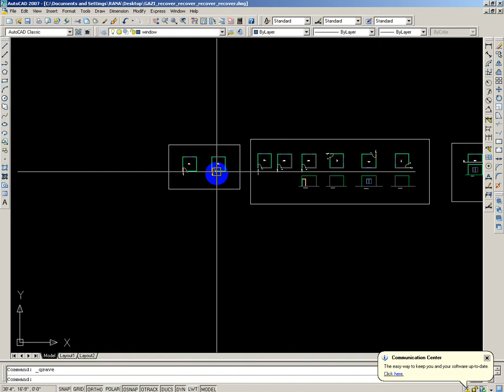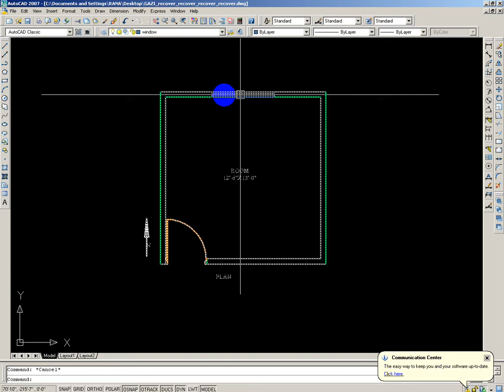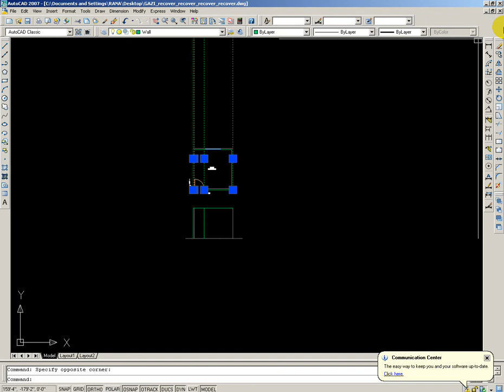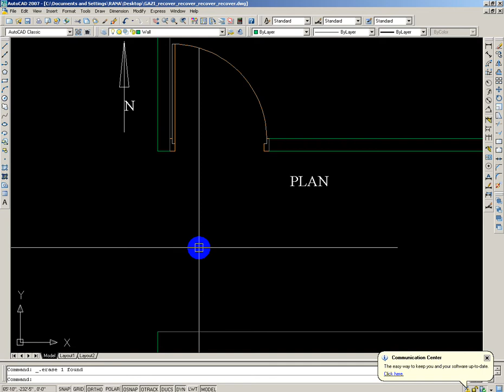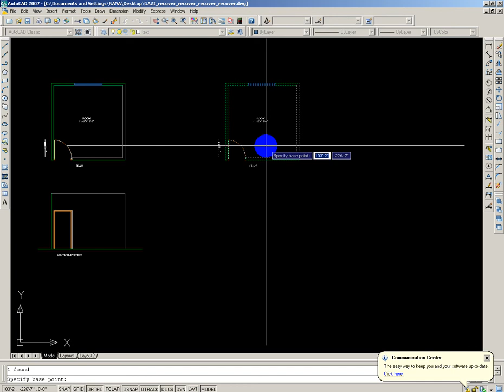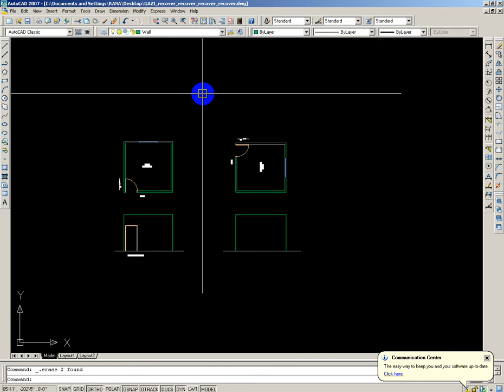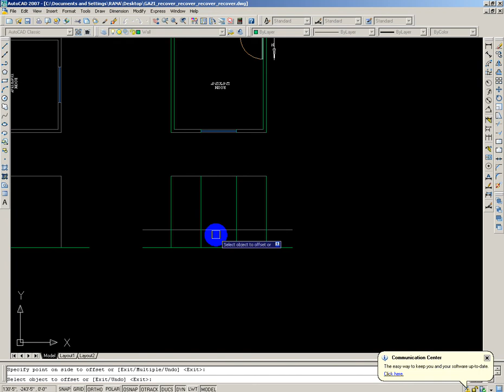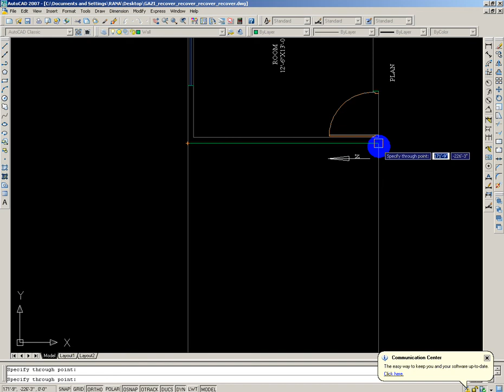Draw Elevation for four sites ( Part - 5)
Bangla Auto CAD - বাংলা অটোকেড